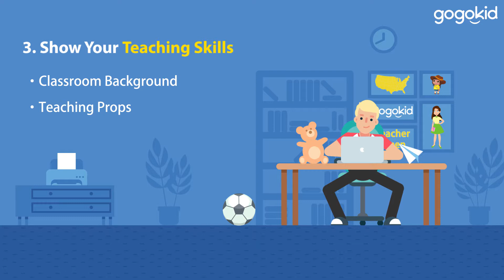How to Make a Good Introduction Video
How can you make a good introduction video? This video may give you some inspiration for creating your own intro video. Does your introduction video follow these rules? Is your introduction video attractive for students? Don't hesitate to come and see more!